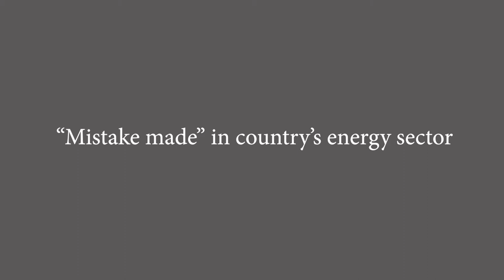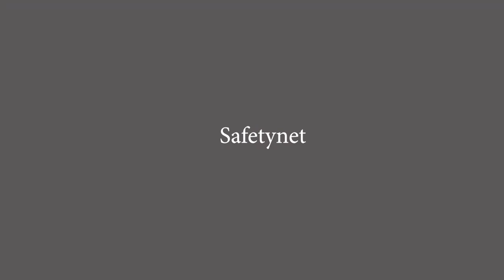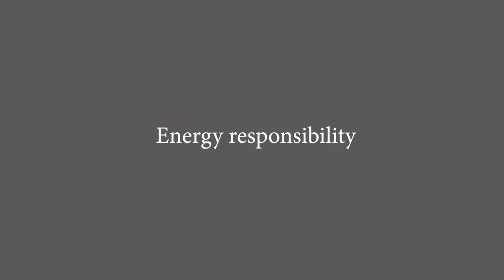VOA Interview: Tawfiq-e-Elahi Chowdhury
In an exclusive interview with VOA, Dr. Tawfiq-e-Elahi Chowdhury, energy adviser to Prime Minister Sheikh Hasina, talks about how a developing country like Bangladesh is taking initiatives to bring power to the entire population by 2021 that will include an increase in green energy alternatives.